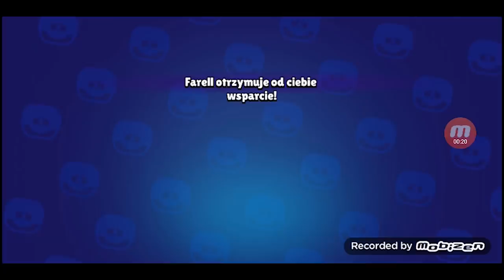Among Us w Brawl Stars ( zostałem IMPOSTOREM! )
Klan JGG00CC0​​​​​​​​​​​​

W dzisiejszym odcinku, zagramy w Among Us w Brawl Stars!